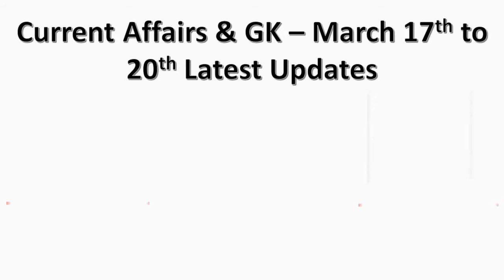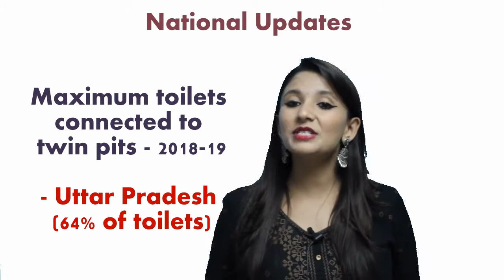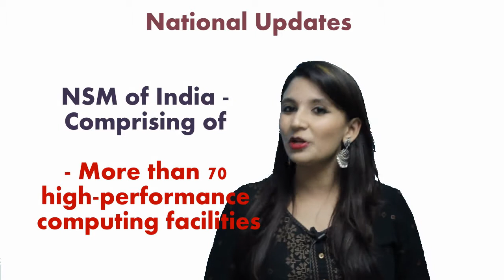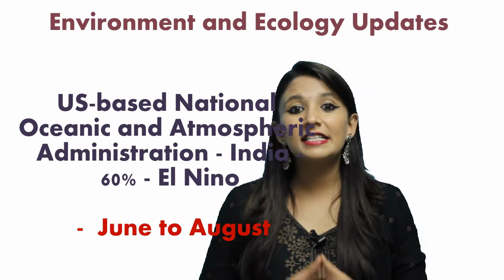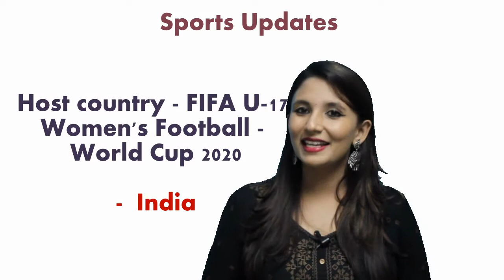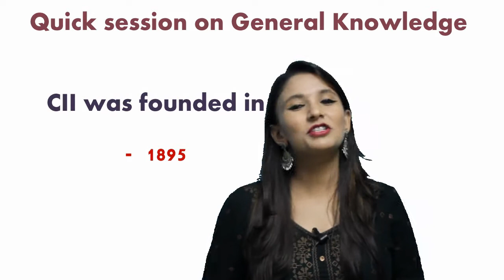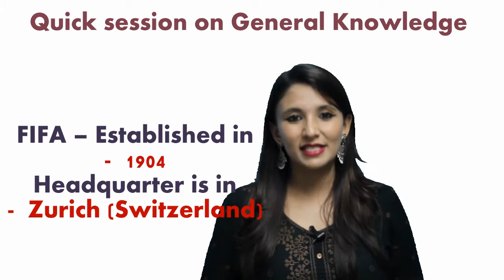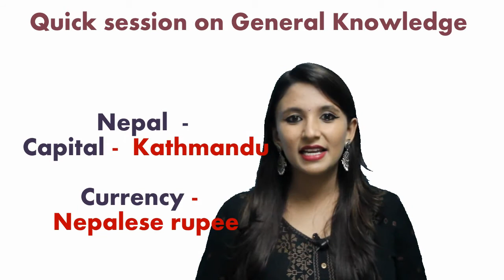Latest Weekly Current Affairs & GK update - 17th, 18th,19th & 20th March 2019 Current Affairs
Welcome to Online Infopedia Weekly Current Affairs & Gk updates March 2019. Here we update you with latest current affairs 2019 one-liner questions & answers  for preparation of SSC, IAS, UPSC, Banking, Defence, RRB, Navy, Army, NTPC, IBPS etc - We also provides Current Affairs March weekly 2019 latest updates on National, International, Environment and Ecology, Defence, Science and Technology, Sports, Awards & Person in News for this week, and Quick session on General knowledge updates, Complete World news for this week and last week have been updated which will be very important for your all Competitive exams.
Weekly & Daily Current Affairs for Last 4 to 7 Days will be updated without fail which will be useful for your competitive exams. This is the right place to get quick updates of Latest General knowledge (GK) and Current Affairs March 2nd week 2019 events & Quiz across the world

17th,18th,19th,20th,March2019CurrentAffairsupdates